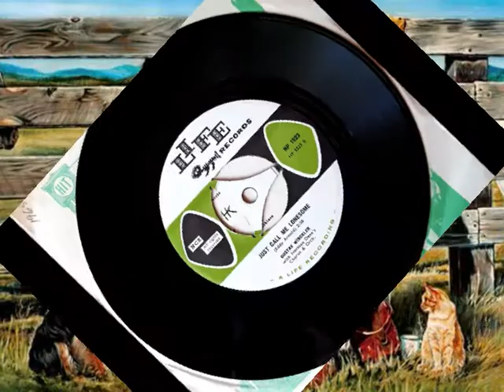Gustav Winckler - Just Call Me Lonesome -1965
En dejlig western sang, høres her. Skrevet af  Rex Griffin. Indspillet af  Eddy Arnold i 1955.